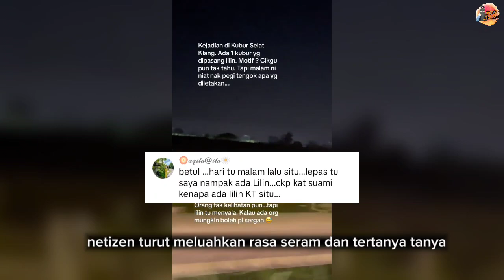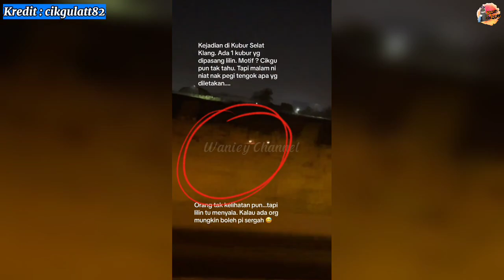MISTERI! HANYA SEBUAH KUBUR DI SELAT KLANG DITERANGI CAHAYA LILIN UNDANG TANDA TANYA NETIZEN